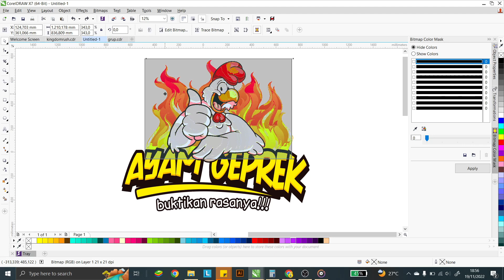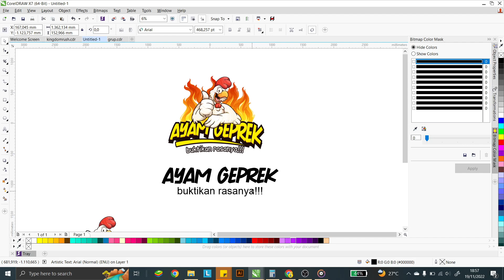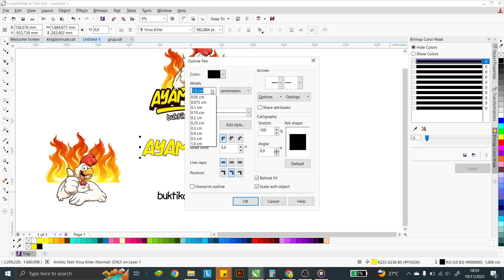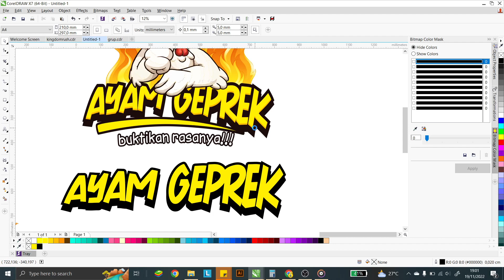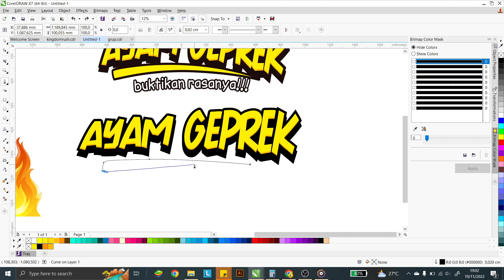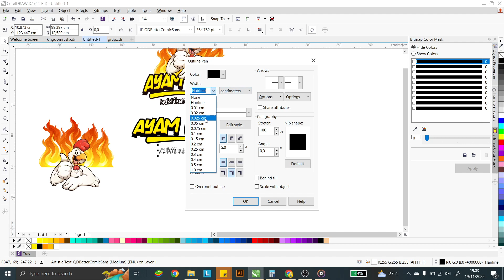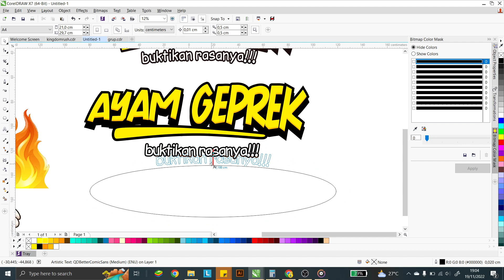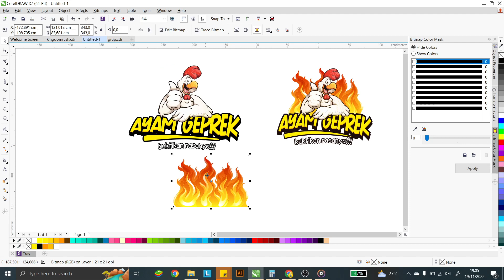Belajar desain grafis coreldraw membuat label logo ayam geprek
Pada video kita kali ini kita akan Belajar desain grafis coreldraw membuat label logo ayam geprek. cocok bagi temen temen yang mau belajar desain atau ingin buka usaha warung dan UMKM tapi belum ada desain nih.. simak videonya sampai selesai yasimak video lainnya untuk belajar desain grafis coreldraw

Jika link download tidak bisa bisa hubungi admin ya ka...